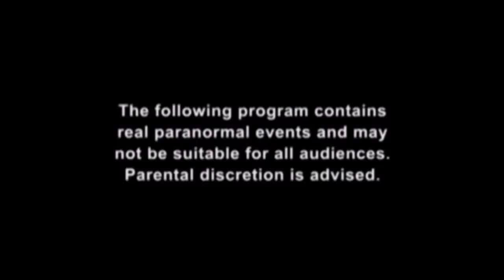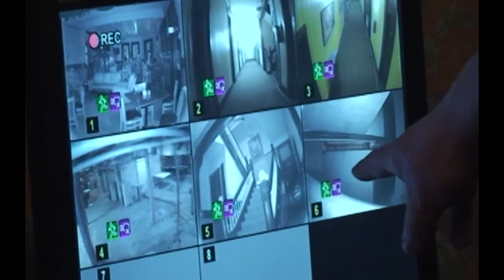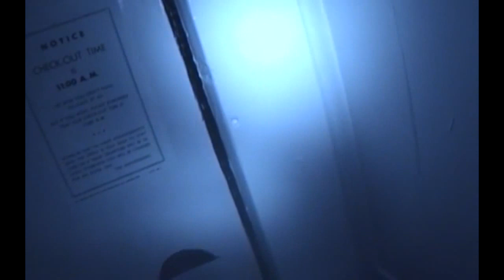Ghost Finders Season 3 Episode 9 The Hotel Wayne.mp4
Rob, Heather and the Team travel to Honesdale Pennsylvania to investigate The Hotel Wayne. The Team get incredible evidence that proves that The Hotel Wayne is indeed haunted. Don't miss this Incredible footage!